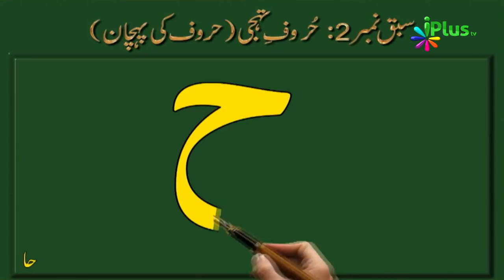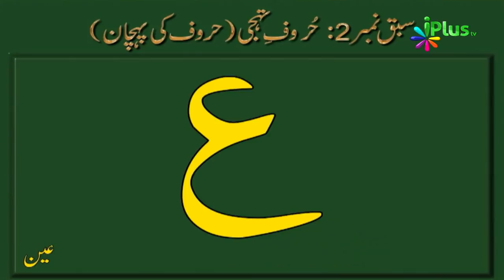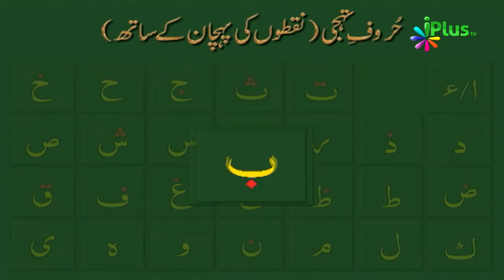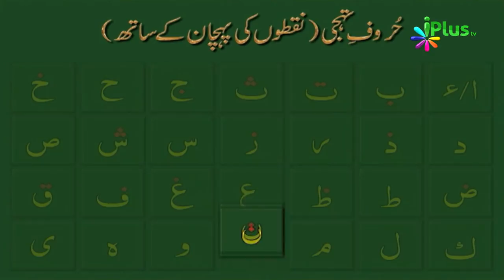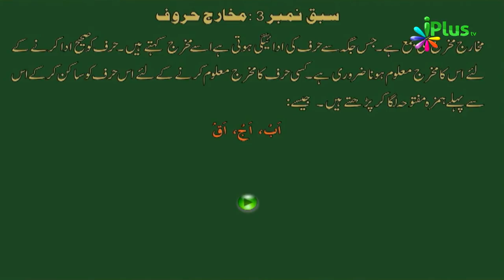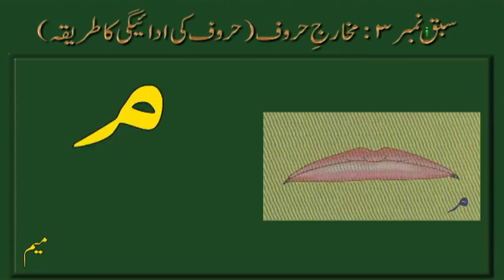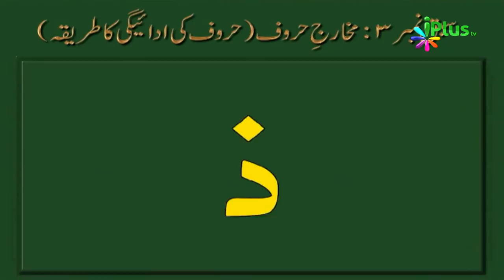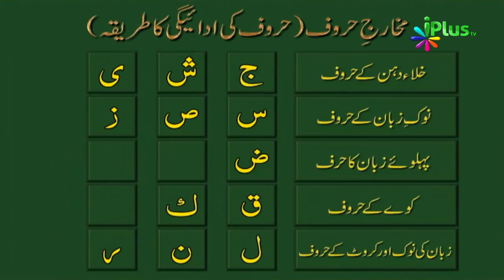Quran Sikhne Ka Aasan Tarika - Aao Quran Padhna Seekhein Ep 01 - iPlus TV